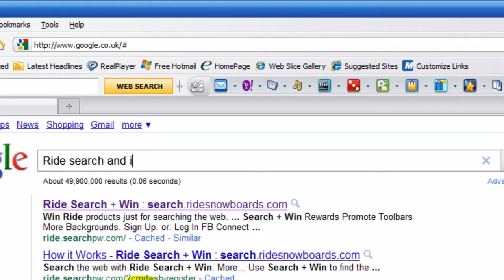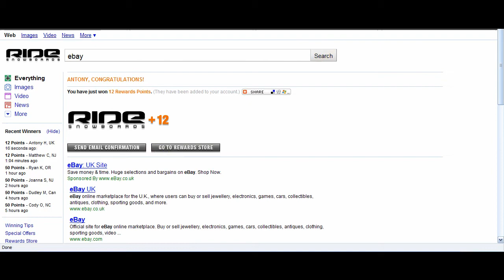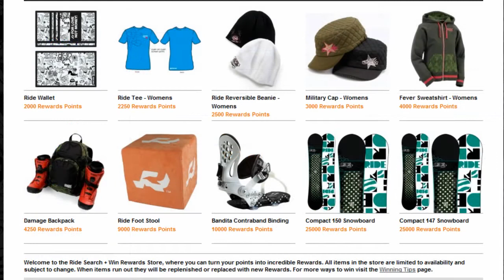How to get free snowboard gear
How to get free snowboarding gear using search and win.

step two: complete information on page and click sign up

step three: use this search engine when you need to search up things and you will be rewarded points which you can spend on snowboarding gear good luck!! :)